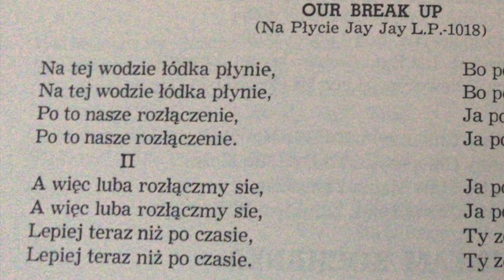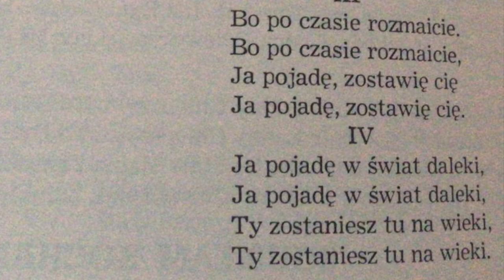Nasze Rozłączenie - Mały Władziu / Our Break Up Polka - Li'l Wally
Photographs of Li'l Wally Jagiello and the Harmony Stars from 1961 taken on two different occasions at Schlief's Little City. Credits : Frank and Gerald Swaser published by Craig Ebel (It's Polka Time!)

English translation :

On this water the boat is floating (X2)
Because it is our break up (X2)

Therefore my girl, let's part company (X2)
Better now than later (X2)

Because later on, it will be different (X2)
I'll go and I'll leave you (X2)

I'll go far into the world (X2)
And you'll stay here forever (X2)